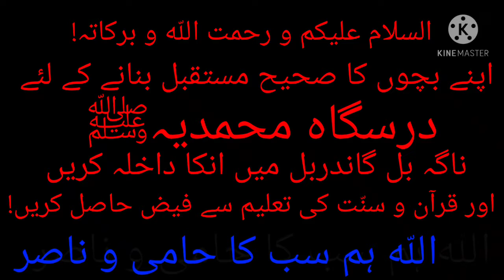Islamic information with kids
"Markaz ud dawah foundation" is a Non Profitable and Charitable Trust intended to impart islamic teaching according to Quran & Hadith. Besides also providing support to needy people.